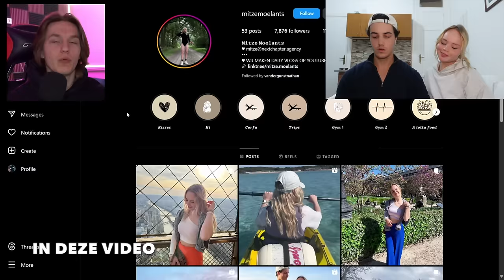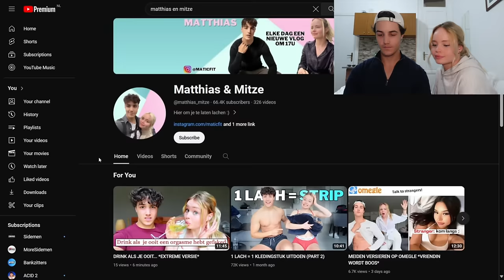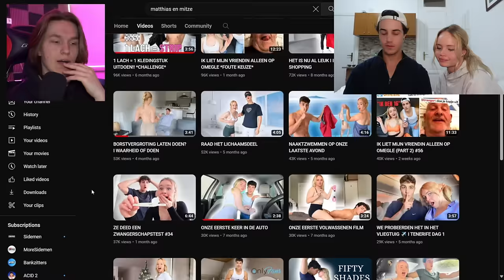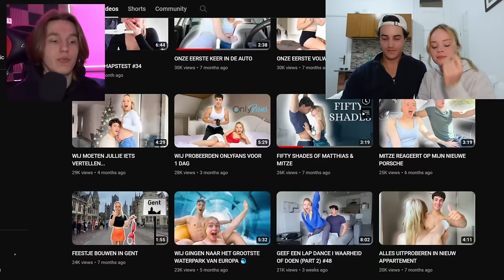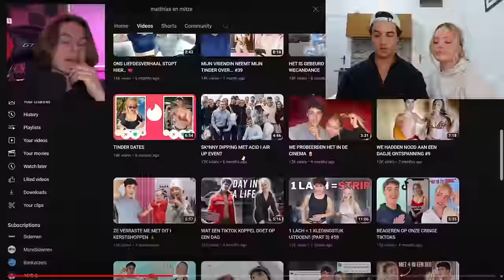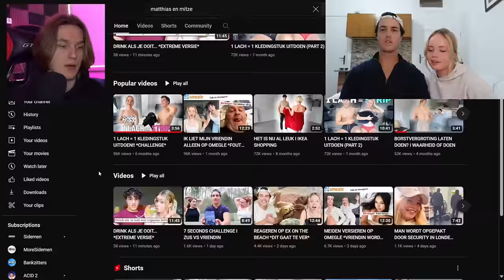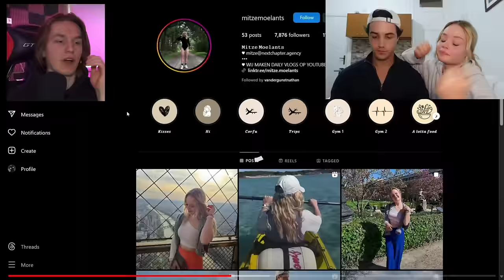WIJ STOPPEN MET SEKSUELE CONTENT (REAGEREN OP ROAST) #78